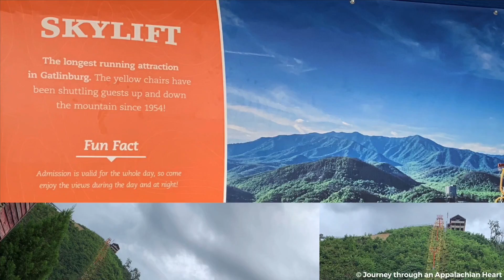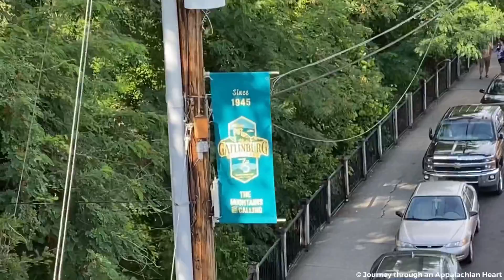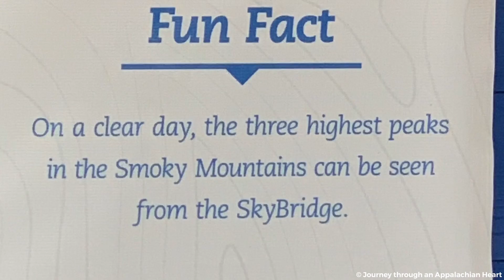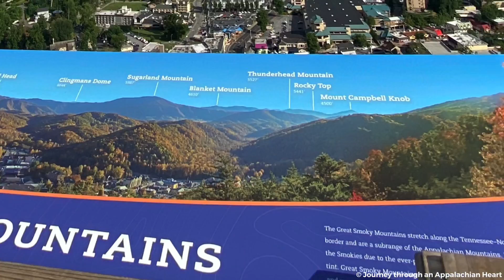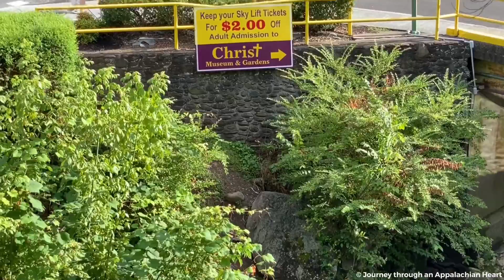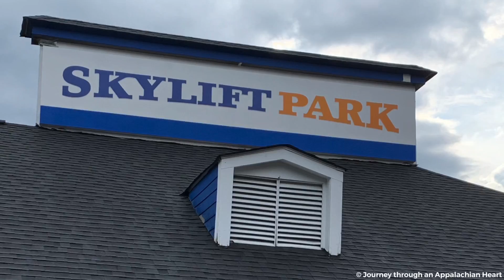An Evening in the Smokies - Gatlinburg, Sky Lift, Scenic Views, & More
There’s nothing better than taking in all the beauty that the Great Smoky Mountain National Park has to offer. A ride up the Gatlinburg Sky Lift provides an enhanced view of the smokies. Come on, let’s see what views we can see.